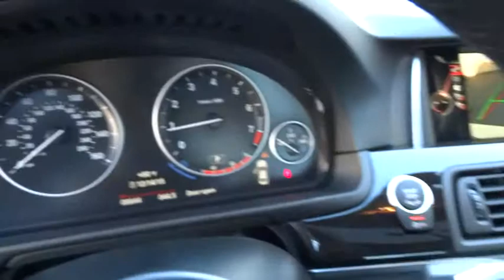2016 BMW 5 Series San Francisco, San Jose, Oakland, Marin, bay area, CA 16297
2016 BMW 5 Series
2016 BMW 5 Series 528i - Stock#: 16297 - VIN#: WBA5A5C50GD529634

POWER TAILGATE (ZTG),Body-Colored Power Heated Auto Dimming Side Mirrors w/Power Folding and Turn Signal Indicator,Express Open/Close Sliding And Tilting Glass 1st Row Sunroof w/Power Sunshade,Speed Sensitive Rain Detecting Variable Intermittent Wipers w/Heated Jets,Instrument Panel Covered Bin  Refrigerated/Cooled Box Located In The Console  Driver / Passenger And Rear Door Bins,Leatherette Door Trim Insert,Radio: Anti-Theft AM/FM/CD Audio System -inc: Auto-Store  FM diversity antenna system  MP3 capabilities  10-speaker  multichannel high-fidelity sound system incorporating an analog amplifier w/180-watt output power  3 tweeters  5 midrange speakers and one central bass speaker located under each front seat  HD Radio w/multicast FM station reception and satellite radio preparation,Power Front Seats -inc: driver seat memory,Sport Leather Steering Wheel w/Auto Tilt-Away,FOB Controls -inc: Trunk/Hatch/Tailgate  Windows and Sunroof/Convertible Roof,Bluetooth Wireless Phone Connectivity,Radio w/Seek-Scan  Clock  Speed Compensated Volume Control  Aux Audio Input Jack  Steering Wheel Controls  Voice Activation  Radio Data System  External Memory Control and 20 Gb Internal Memory,Integrated Navigation System w/Voice Activation,Leather/Metal-Look Gear Shift Knob,Memory Settings -inc: Door Mirrors  Steering Wheel and Head Restraints,SensaTec Leatherette Upholstery,4-Wheel Disc Brakes w/4-Wheel ABS  Front And Rear Vented Discs  Brake Assist  Hill Hold Control and Electric Parking Brake,Low Tire Pressure Warning